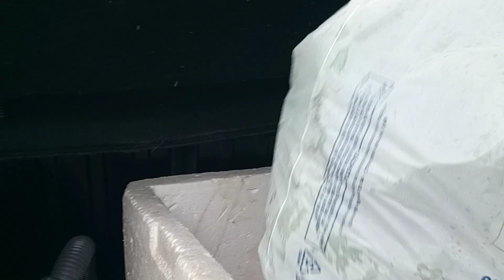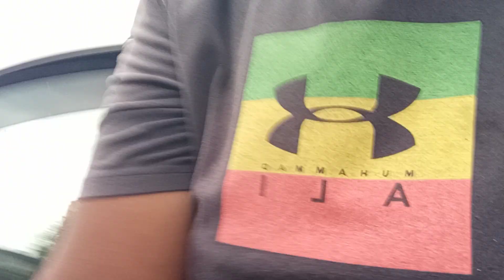❤FUI PRA HORTA COLHE HORTALIÇAS MAIS CLIENTES /MUITA CHUVA ☔ CAUI MURO DA HORTA